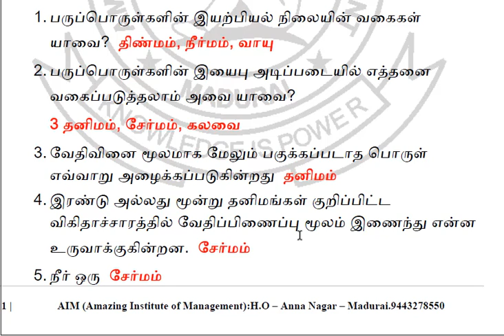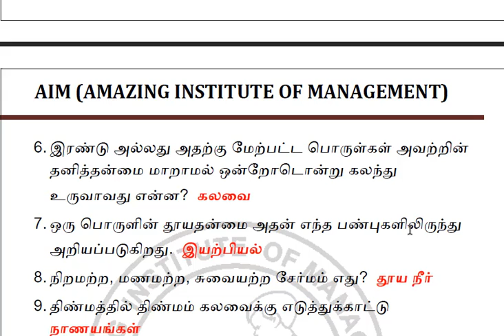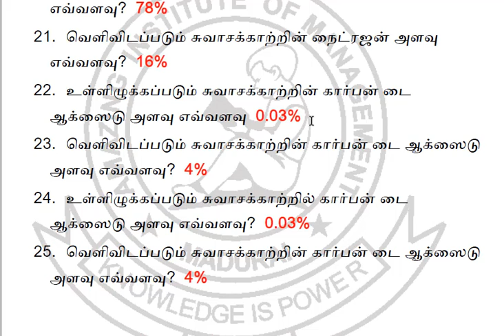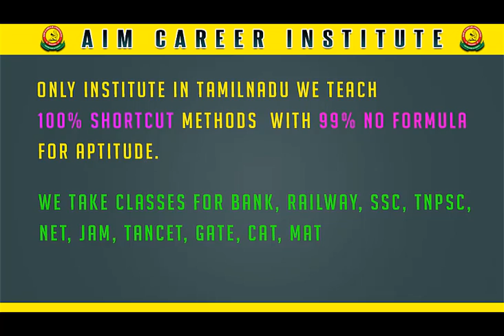இரயில்வே (NTPC/GROUP-D) தேர்வில் எதிர்பார்க்கப்படும் முக்கிய வேதியியல் வினாக்கள் பகுதி-128